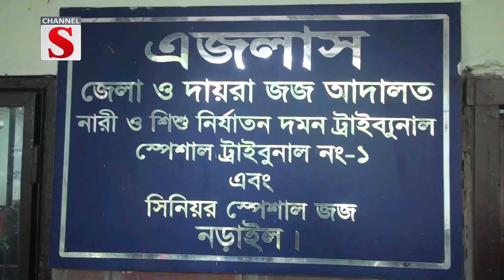স্ত্রীকে হ / ত্যার দায়ে স্বামীসহ ২ জনকে ফাঁ*সির আদেশ | Channel S News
নড়াইল সদরের আউড়িয়া ইউনিয়নের শড়াতলা গ্রামে স্ত্রী আছিয়া বেগম হত্যার দায়ে স্বামী রনি শেখ, এবং তার বন্ধু মেহেদী হাসান হৃদয় ওরফে আব্বাস ফকিরকে ফাঁ * সির আদেশ দিয়েছেন জেলা ও দায়রা জজ আদালত।বৃহস্পতিবার জেলা ও দায়রা জজ আলমাছ হোসেন মৃধা এ রায় ঘোষণা করেন। এছাড়া প্রত্যেককে এক লাখ টাকা জরিমানা করেন। এদিকে, অপর একটি ধারায় দু’জনকেই সাত বছর সশ্রম কারাদন্ড ও ২০ হাজার টাকা জরিমানা, অনাদায়ে এক বছরের সশ্রম কারাদন্ড দেন আদালত। রায় ঘোষণার সময় আসামিরা আদালতে উপস্থিত ছিলেন.

1: News :
2: Entertainment News :
3: Sports News :